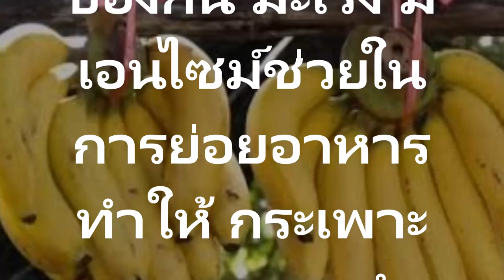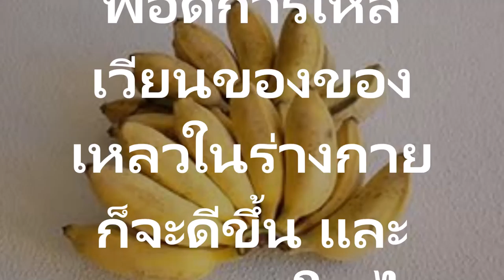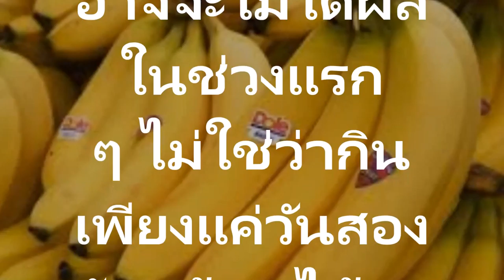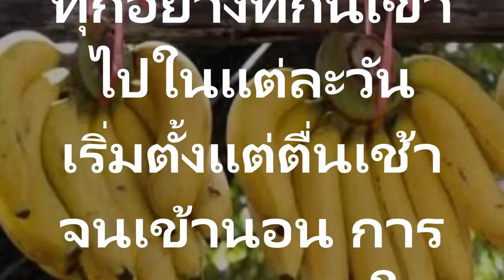กินกล้วยสุก ทุกวันตอนเช้าช่วยเผาผลาญน้ำตาลและไขมัน ป้องกัน มะเร็งช่วยในการย่อยอาหาร